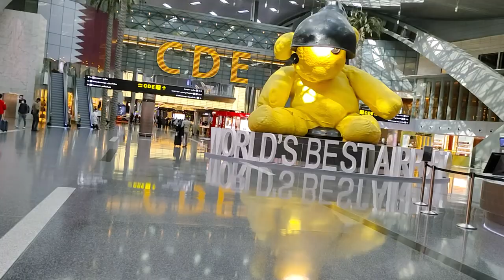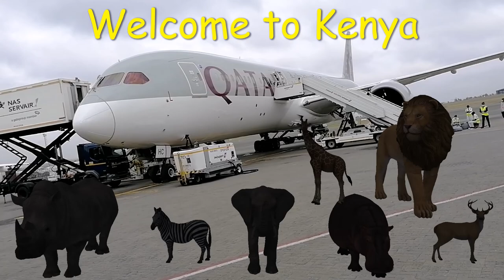Sweet Home Kenya Trip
East West👈 Home is the best👌Kenya is the best country with no doubt, Rich in Wildlife and Agriculture. Beautiful weather and the list goes on. Enjoy the video of my trip to Sweet Kenya.